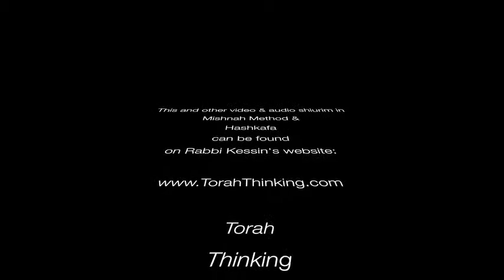R' Kessin JLM Summer 5th shiur Pt I מיעוט אור, Geulah & שמירת הלשון, aug 18 2015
This video was made in Israel. I don't know who recorded it. This is one of a few DVDs that R' Kessin gave me and asked to post. I am posting it exactly the way it was on the DVD, both the video itself and the title.